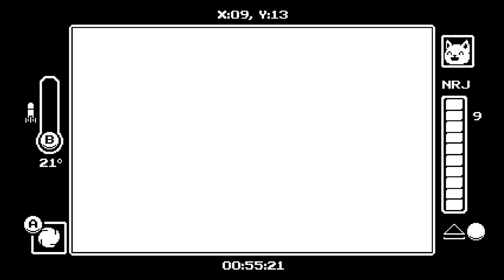Gato Roboto Playthrough : Partie #1😼(Par Ebolak)(sans commentaire)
Bonjour, aujourd'hui nous nous retrouvons sur un petit jeu de type Metroidvania en 2D. Dans cette aventure nous contrôlons un chat nommé Kiki qui doit sauvé son maître ayant pour équipement une combinaison de style robot!

Lien infinite backlog (si vous voulez voir ma collection de jeux et mes succès )